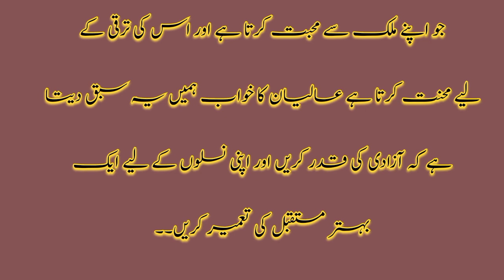Stories 14 august 1947 | urdu kahaniyan | Story | Stories in urdu | #14 اگست 1947 تاریخی دن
Stories 14 august 1947 | urdu kahaniyan | Story | Stories in urdu | 14اگست1947تاریخی دن

"14 اگست 1947 تاریخی دن"
"آزادی کا سفر"
یوم آزادی 2024
quaid e azam
قائداعظم کے خواب
muhammad ali jinnah
14 اگست کی تقریبات"
"پاکستان کا قیام"
آزادی کے ہیروز
پاکستان کی جدوجہد"
آزادی کا دن
برصغیر کی تقسیم"
national anthem
آزادی کی خوشیاں
پاکستانی پرچم
یوم آزادی کے نعرے
پاکستان کی ثقافت
dil dil pakistan
آزادی کے جشن
پاکستان کا پہلا یوم آزادی